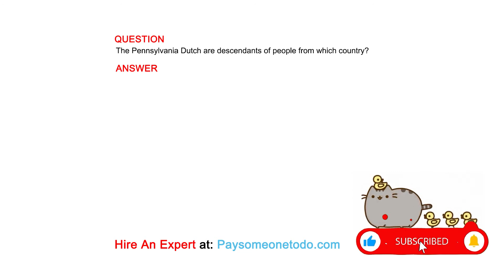The Pennsylvania Dutch are descendants of people from which country?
QUESTION